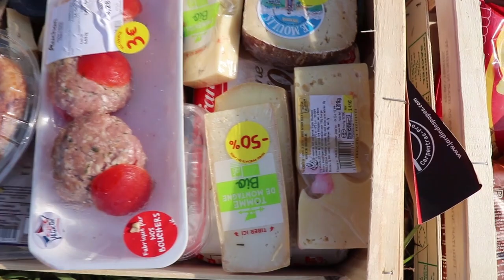Autonomie alimentaire: défi des 12 jours feat Joueur IRL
Yop ! On commence le défi des 12 jours d'autonomie alimentaire en féculent. On vous partage le résonnement qui nous a amené a faire ça, le contexte pour chacun et nos premières impressions.